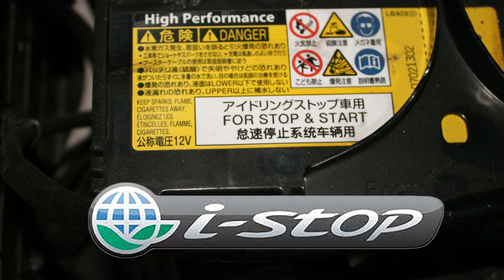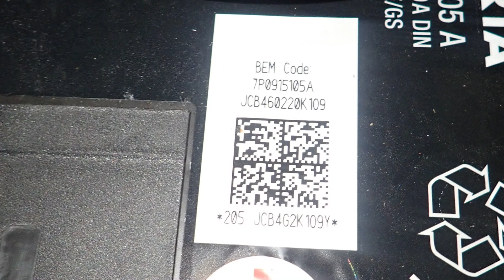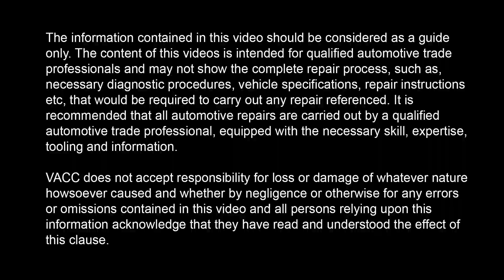Battery Energy Management Systems : New Battery Coding or Programming?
When it comes time to fit a new battery to a car, one battery looks very similar to another, and if it is about the correct physical size and the terminals are in the right place, it should be good enough. You might have been able to get away with this sort of thing in the past, but now you might be about to cause the customer and yourself some trouble. There are now many different sorts of batteries designed to accommodate the new features fitted to modern vehicles and programming that might be required.

Wet cell, lead acid batteries have been used in automotive applications many years. These are now being referred to as Starting, Lighting, Ignition or SLI batteries as there are now more advanced types of batteries used for more modern cars. Some are Enhanced Flooded Battery or EFB, others are Absorbent Glass Mat or AGM batteries. Both designs have larger capacity and the ability to charge and discharge faster, and for many more cycles. The main reason for the introduction of these new battery designs is to accommodate the high demands of the engine stop start systems, which a SLI battery would not be able to cope with.

Modern vehicles have Battery Energy Management or BEM systems which use a current sensor mounted on the negative battery terminal to record the amount of current flow and adapt the reduced capacity as the battery ages. To work correctly the BEM needs to know if the battery has been replaced, and if the specification of that battery is different from the last one fitted.

If the battery is different, the new specifications will have to be programmed in with a compatible diagnostic tool. If the new battery’s specifications are the same, the new battery only needs to be registered with the BEM. However there seems to be two different types of BEM systems. Open BEM and Closed BEM.

VACC MotorTech members have access to an extensive technical information resource, a Technical Advisory Service and library staffed by experienced technicians, along with a comprehensive online resource, Tech Online, Tech Times Guide, Tech Estimate and Tech Talk magazine, plus online resources from Haynes - Haynes Pro and Haynes AllAccess, allowing you to repair and service more makes and models than your competition.